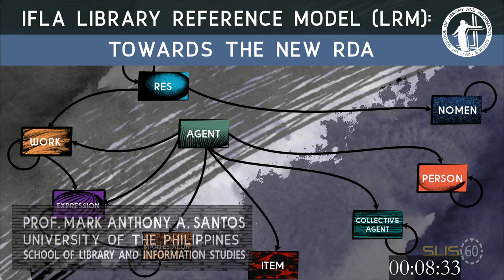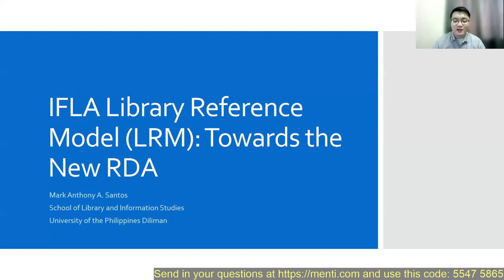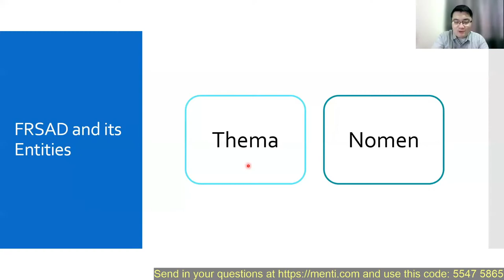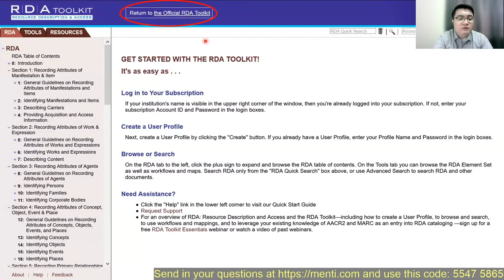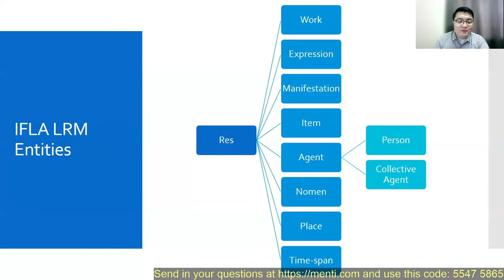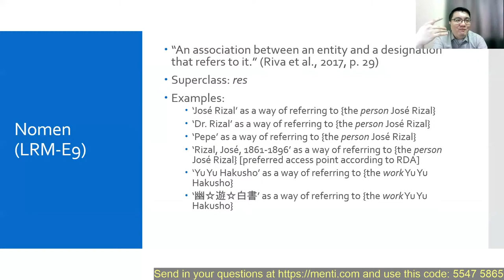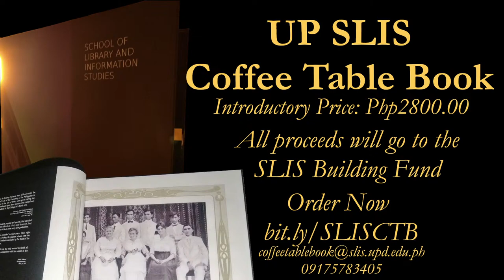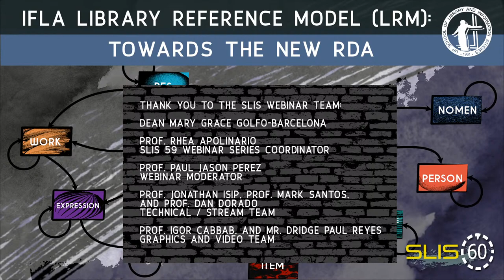IFLA Library Reference Model towards the new RDA